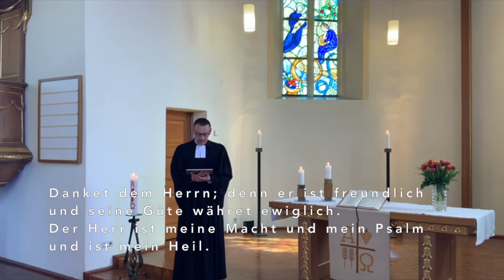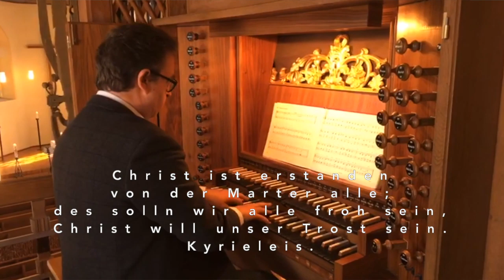Videogottesdienst zu Ostersonntag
Gottesdienst aus der Ev. Kirche Windesheim für Ostersonntag - 12. April 2020
Liturgie: Pfarrer Dr. Holger Werries
Orgel: Prof. Thorsten Mäder
Bläser: Mitglieder der Posaunenchöre Windesheim und Seibersbach

Besuchen Sie uns auch im Internet:
Ev. Kirchengemeinde Guldenbachtal